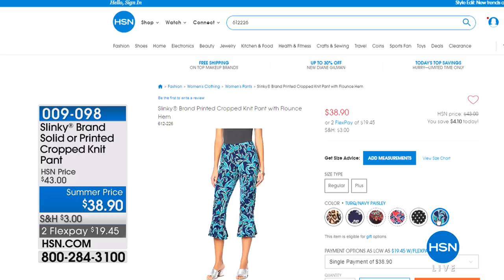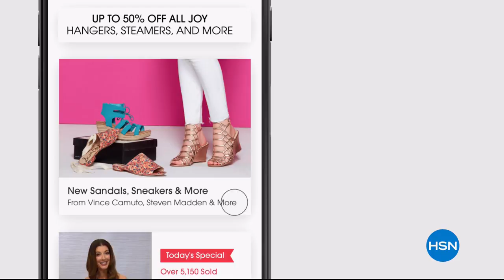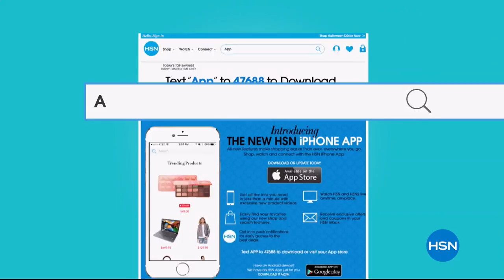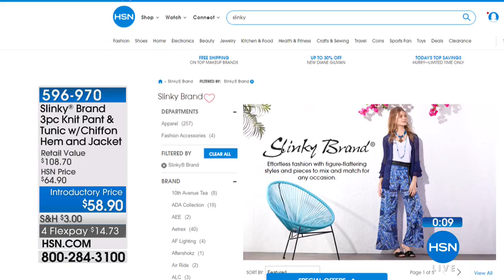HSN | Slinky Brand Fashions Anniversary 05.24.2018 - 02 AM